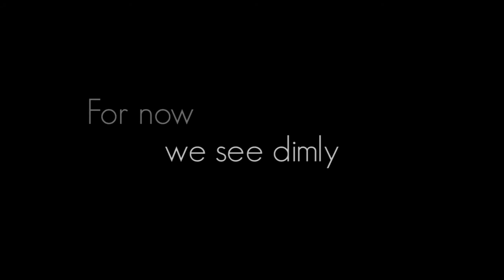Flynn - And My Eyes Fail OFFICIAL VIDEO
Starring:
Emily Ann Fincher

Produced by:
Matt Brammer & Christina Houck

Director - Ian Galloway
Cinematographer - Matt Brammer
Camera Operators - Johnny Burns, Matt Brammer & Andrew Brower
Key Grip - Westley Wilson
Props - Micah Taylor

SPECIAL THANKS:
Radius Church